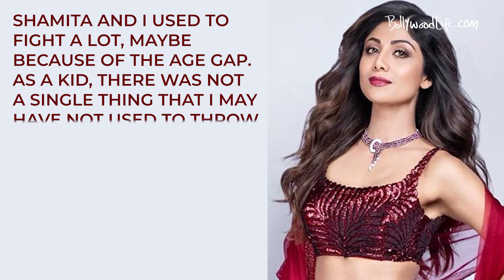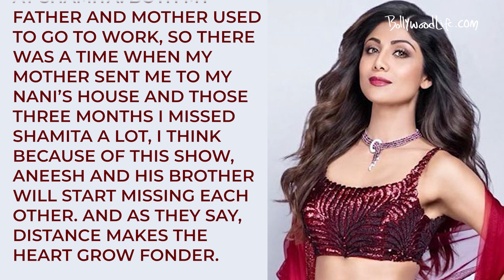Shilpa Shetty Kundra Birthday Special | 5 Best Super Dancer Moments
Shilpa Shetty Kundra has turned 46 today. From her first movie Baazigar till now, she has already won many hearts. Currently she is judging a dance reality show Super Dancer season 4. Watch the video to know about the 5 best moments of Shilpa Shetty in the Super Dancer show.